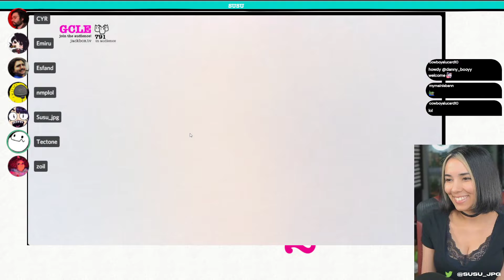Susu- Is he Holding a Dildo? feat OTK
Either that or a very large bong.